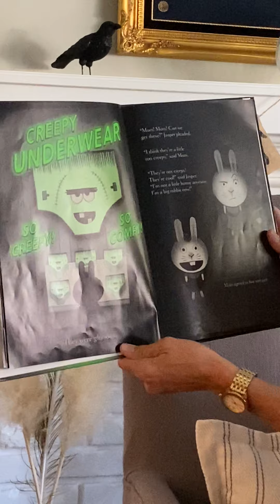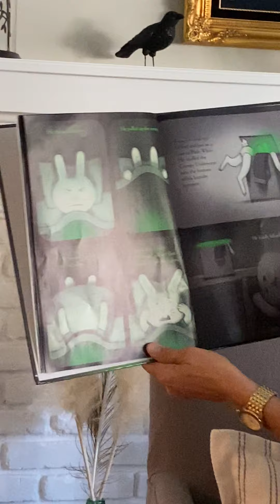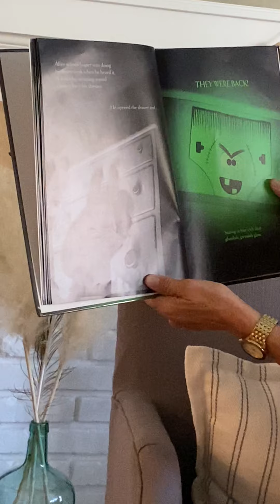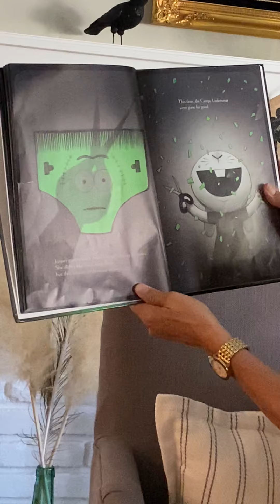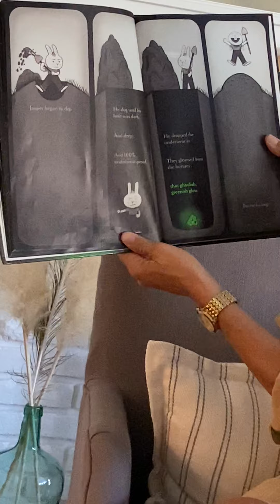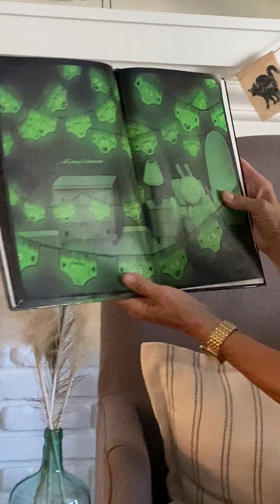"Creepy Pair of Underwear!" by Aaron Reynolds